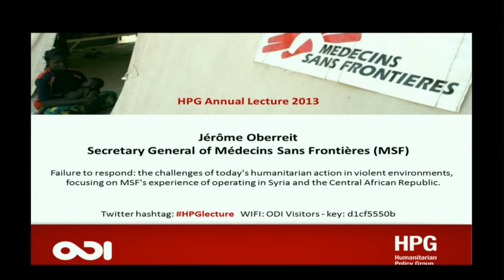HPG Annual Lecture 2013 - Questions and discussion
Questions and discussion. The second Humanitarian Policy Group annual lecture delivered by Jérôme Oberreit, the Secretary General of Médecins Sans Frontières (MSF), was held on 5 December at ODI offices, London.